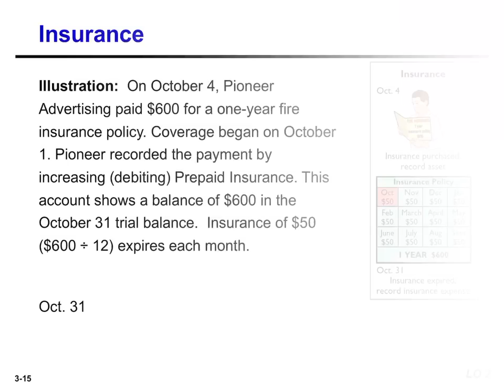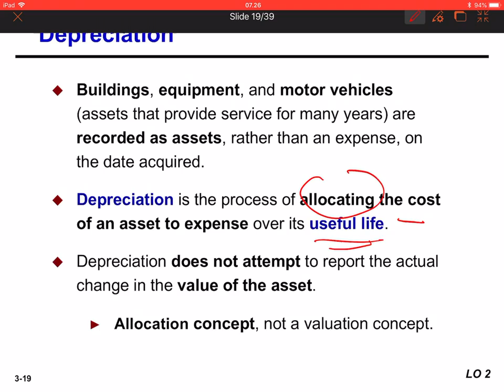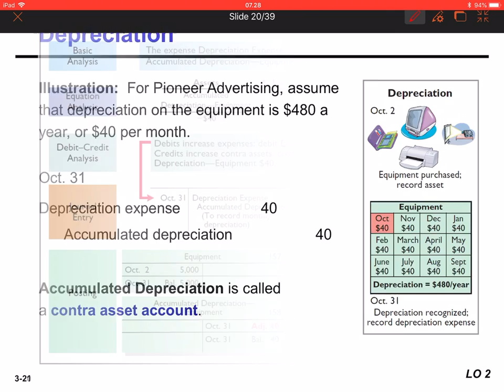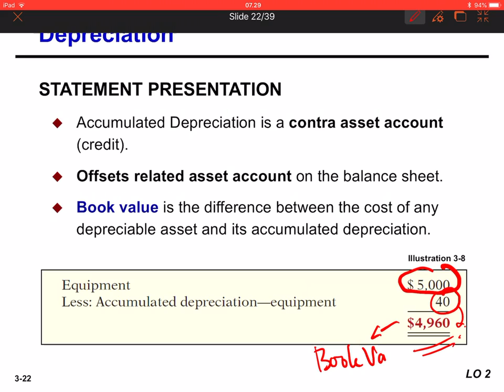Pengantar Akuntansi 1 - Jurnal Penyesuaian 3. Prepaid Expense (Beban Dibayar di Muka) 2